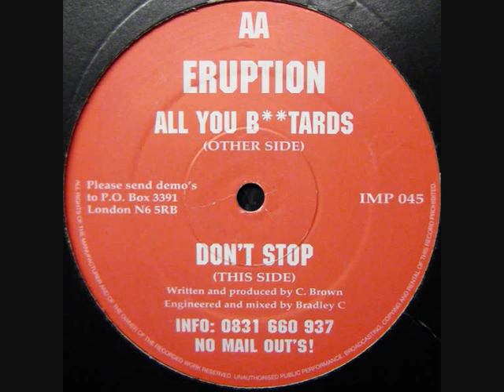ERUPTION - ALL YOU BASTARDS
Label:
Impact
Catalog#:
IMP 045
Format:
Vinyl, 12"
Country:
UK
Released:
1995
Genre:
Electronic
Style:
Breakbeat, Happy Hardcore